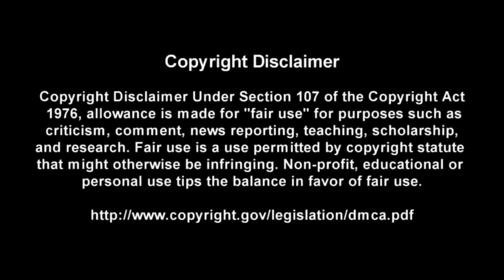All Over Now - Great White - Guitar + Bass TABS Lesson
This is a practice tool I put together With the help of Songsterr to help My fellow DadRockers  learn the main guitar parts for All Over Now bt Great White

Intro: (0:00)
Video: (0:37)